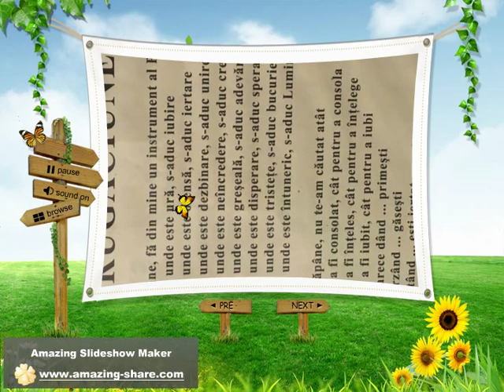familly faith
The familly who is happy.